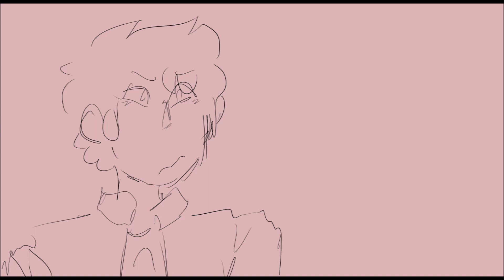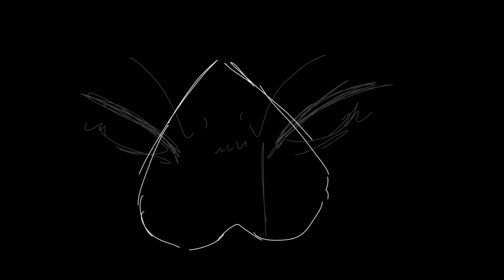All Eyes On Me (Unfinished) (Steven Universe) (TheeArteest)